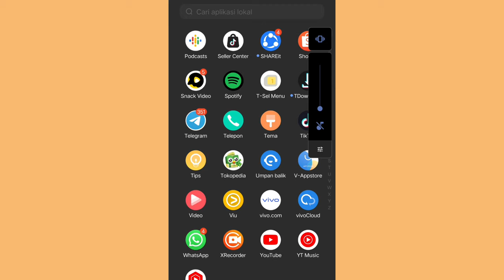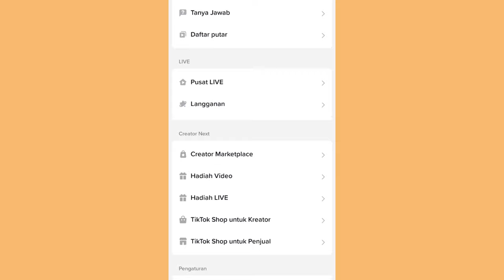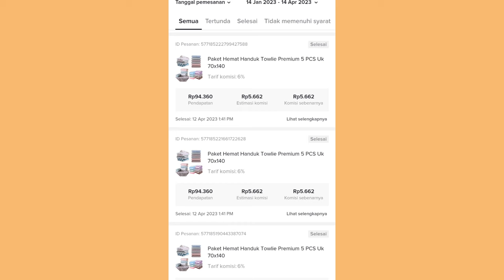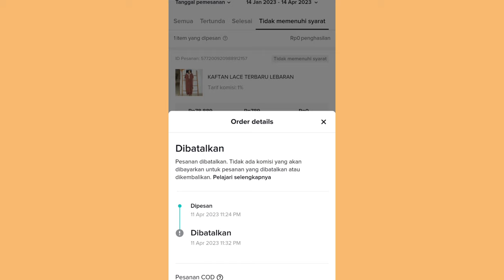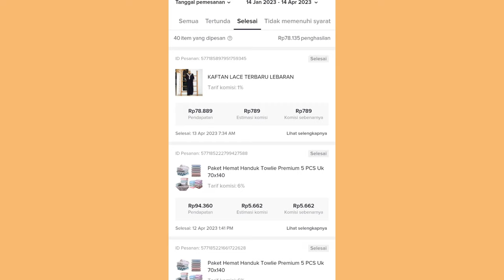KOMISI TIDAK ❌ SAH DI TIKTOK AFFILIATE ✅ INI DIA MASALAHNYA!!!